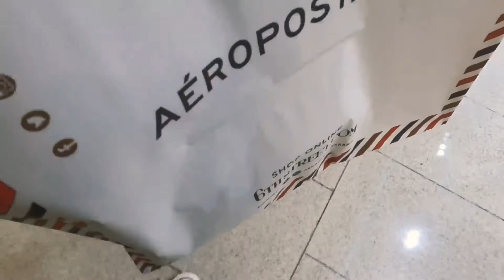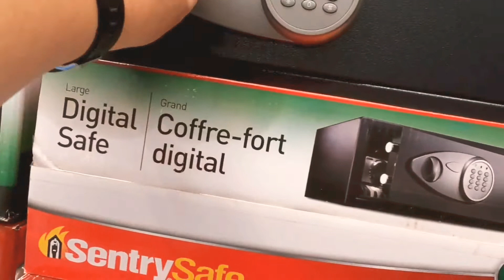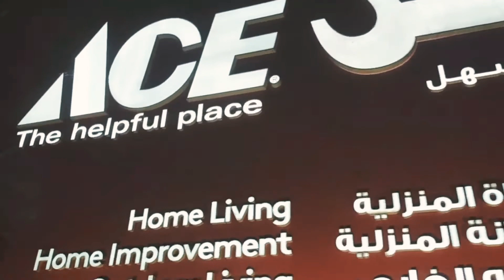BUHAY OFW-PAMAMASYAL SA D.F.C.+IKEA+ACE HARDWARE